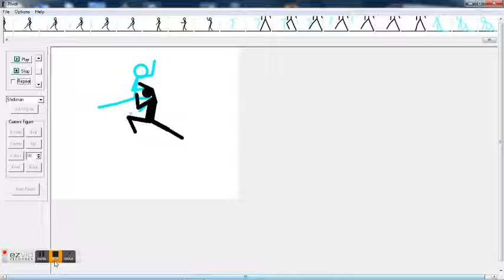stick figure animation 2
this time its better